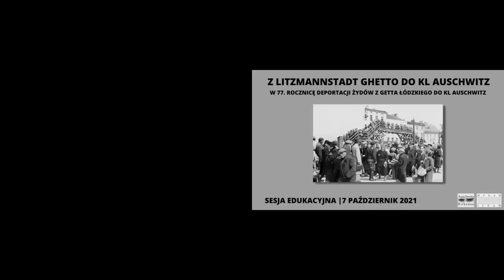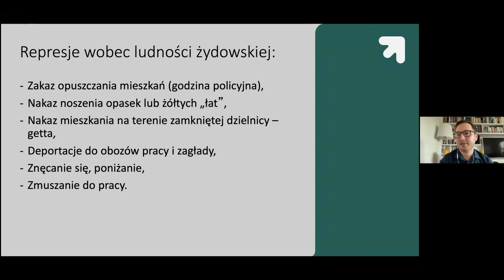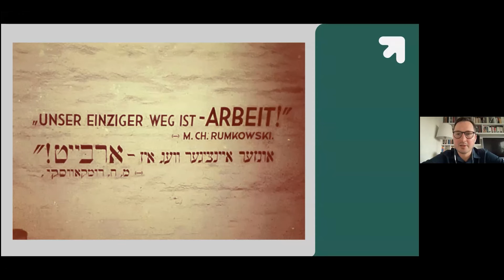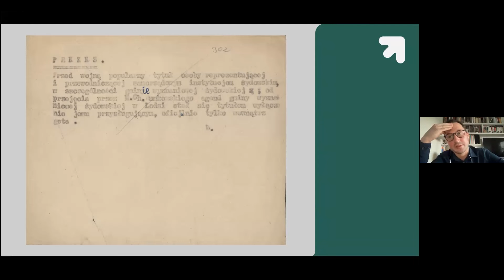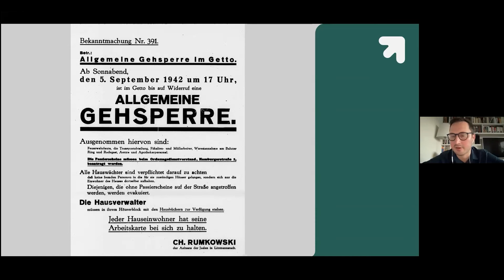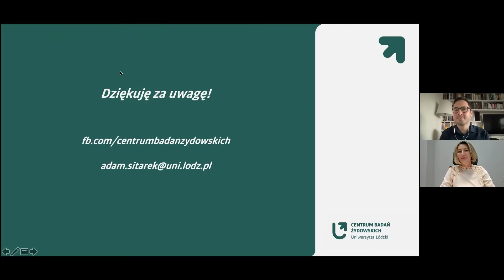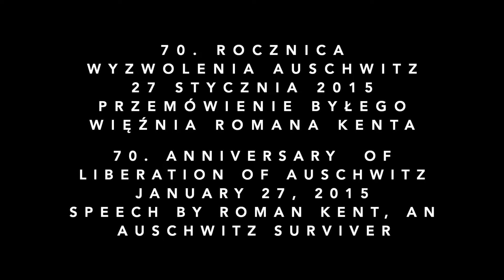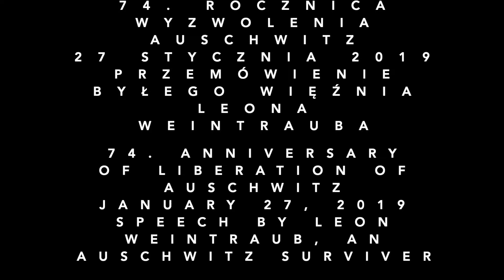Sesja edukacyjna – „Z Litzmannstadt Ghetto do KL Auschwitz”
„Z Litzmannstadt Ghetto do KL Auschwitz” to tytuł sesji edukacyjnej online, która odbyła się 7 października 2021 r. z okazji 77. rocznicy deportacji Żydów z getta łódzkiego do niemieckiego nazistowskiego obozu Auschwitz.
W sierpniu 1944 r. deportowano do Auschwitz około 67 tys. Żydów zlikwidowanego getta łódzkiego, z czego ok. 45 tys. zostało zamordowanych w komorach gazowych – część natychmiast po selekcji na rampie, część po pewnym okresie pobytu w tzw. obozach depozytowych. Jedynie ponad 3 tys. Żydów zarejestrowano w obozie, a pozostałych 19 tys. przeniesiono do innych obozów koncentracyjnych.

Historii deportacji Żydów z getta w Litzmannstadt do Auschwitz poświęcona jest nasza lekcja internetowa. Podzielona została na 6 głównych rozdziałów, w których przybliżono historię getta w Litzmannstadt do 1944 r., opisano szczegółowo proces likwidacji getta oraz to, na ile Żydzi uwięzieni w getcie zdawali sobie sprawę z tragicznej sytuacji, w której się znaleźli. Następne części lekcji opowiadają o samym momencie przybycia do Auschwitz, zagładzie w komorach gazowych oraz losach tych deportowanych z getta łódzkiego, którzy po selekcji zostali uwięzieni w obozie.